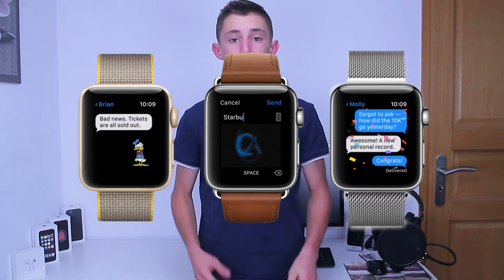APPLE: TV 4K / WATCH SÉRIE 3 EN 3 MIN !!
Je remercie également les 1 750 abonnées sur ma chaîne YouTube continué à partager mes vidéos YouTube vous êtes au TOP!.

👉▬▬Me contacter▬▬📝
Nous contacter: